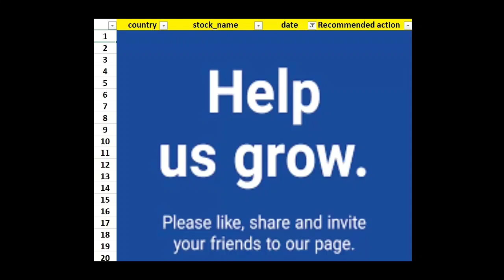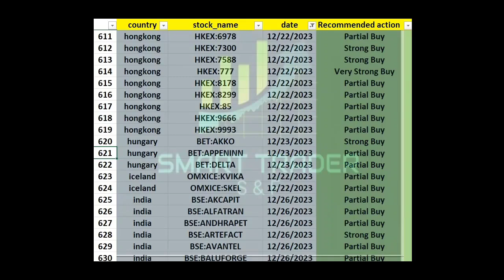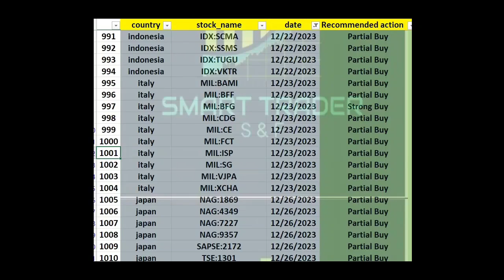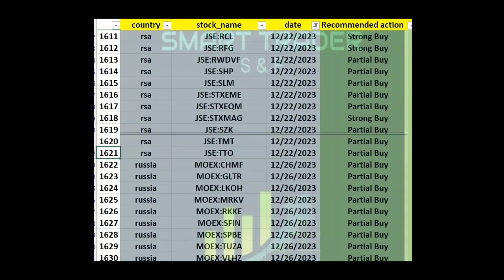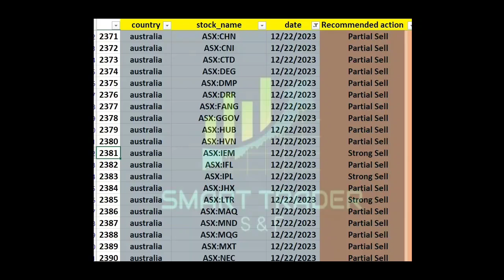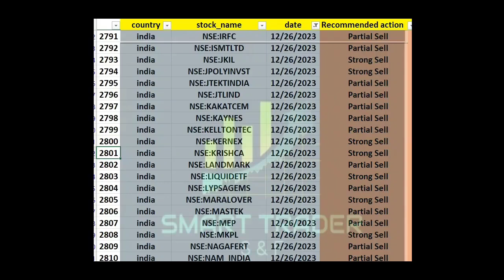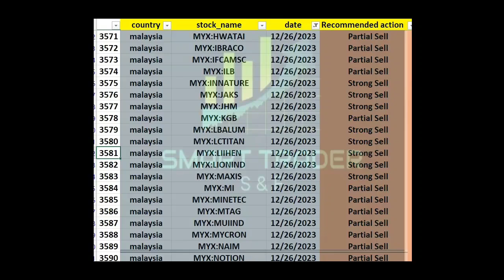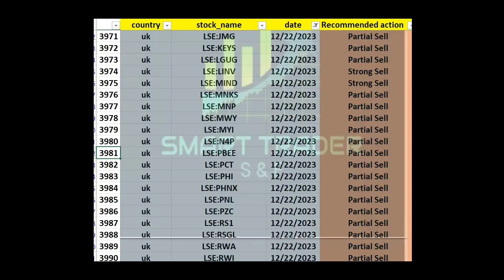best stocks for daily profit best ai trading strategy 27-12-2023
Global Stock Market Predictions: Make Informed Decisions, Maximize Profits
YouTube Video Title: Stock Market Predictions for Next Week: Who Wins, Who Loses (All Countries)
YouTube Video Description:
Attention all stock market investors, regardless of where you are in the world!
Are you looking for the most important information about which stocks will increase and which stocks will make you lose next week? Then this video is for you!
In this video, our expert analysts will reveal their top picks for stocks to buy and sell next week, across all major countries and markets. We'll also discuss the latest market trends and news, so you can make informed investment decisions.
Whether you're a seasoned investor or just starting out, this video is a must-watch.

 stocks to buy next week
 stocks to sell next week
 investing tips
 trading tips
 financial advice
 money advice
 investment advice
 trading advice
 all countries
 global stock market

Predicting stocks using an AI app is the process of using artificial intelligence to analyze historical data and identify patterns that can be used to forecast future stock price movements. AI apps use a variety of machine learning algorithms to do this, including neural networks, support vector machines, and decision trees.

AI apps can be used to predict stocks in a variety of ways. Some apps provide simple predictions of whether a stock will go up or down in price in the short term. Other apps provide more detailed predictions, such as the predicted price of a stock at a certain date in the future.

AI apps can be a valuable tool for stock traders, No AI app can predict the stock market with 100% accuracy. However, AI apps can help traders to make more informed decisions and increase their chances of success.

Here are some of the benefits of using an AI app to predict stocks:

 AI apps can analyze large amounts of data quickly and efficiently, which is difficult for humans to do.
 AI apps can identify patterns in the data that humans might miss.
 AI apps can provide unbiased predictions, free from human emotions and biases.